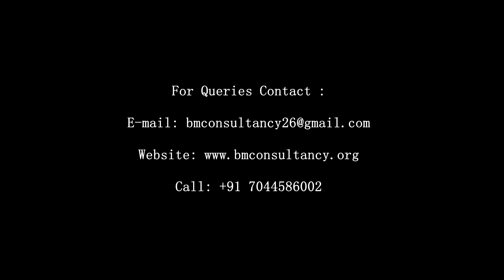Cobia (Rachycentron canadum) Pond Culture Feeding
This is a video showing the Culture of Cobia (Rachycentron canadum) in pond  in West Bengal.

The music does not belong to us. We pay our due respect to the creators of the music .